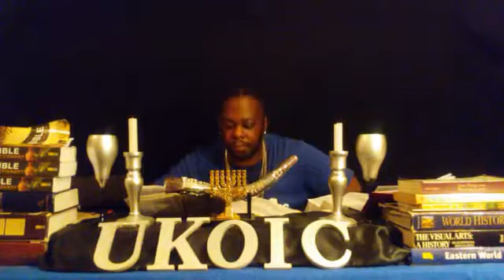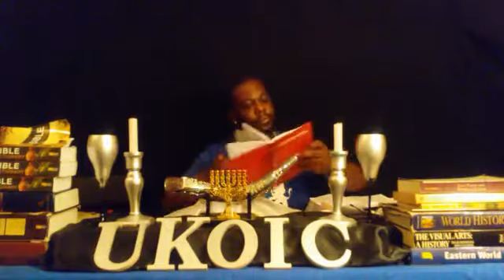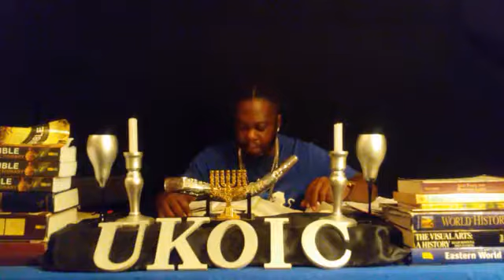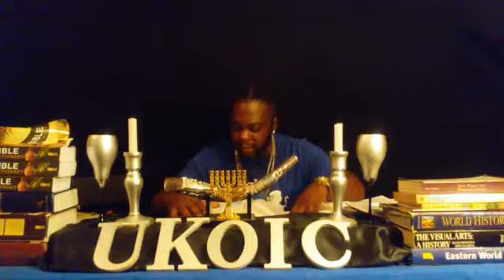Why We Need The Law